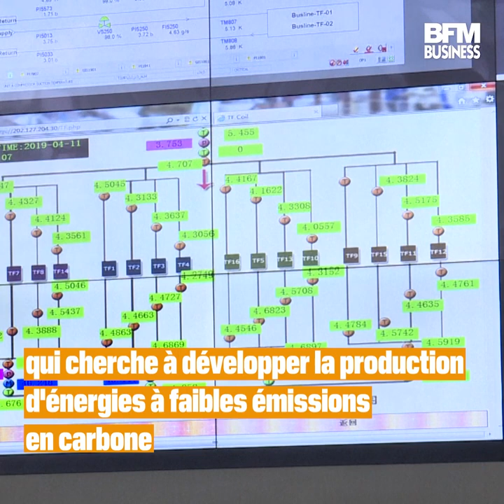La Chine a mis en marche son réacteur à fusion nucléaire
La Chine a activé le 4 décembre, avec succès, son réacteur expérimental à fusion nucléaire le plus avancé, a rapporté l'agence de presse Chine nouvelle. Le pays, premier pollueur mondial, est aussi celui qui investit le plus au monde dans les énergies renouvelables.